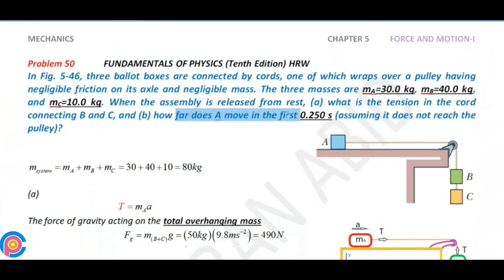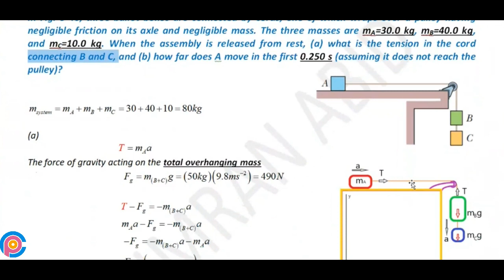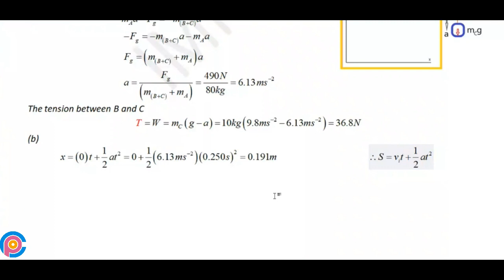Halliday resnick chapter 5 problem 50 solution | Fundamentals of physics 10e solutions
In Fig. 5-46, three ballot boxes are connected by cords, one of which wraps over a pulley having negligible friction on its axle and negligible mass. The three masses are mA=30.0 kg, mB=40.0 kg, and mC=10.0 kg. When the assembly is released from rest, (a) what is the tension in the cord connecting B and C, and (b) how far does A move in the first 0.250 s (assuming it does not reach the pulley)?